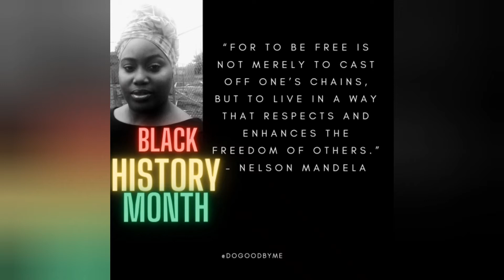Black History Month with DoGoodByMe - Quote by Nelson Mandela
Welcome to Black History Month with DoGoodByMe we are celebrating those who have gone before through quotes this month.

Here is a Quote be Nelson Mandela 👆

It is also Reggae Month. Let's enjoy the music. Share one song from the genre you will be jamming to this month in the comments.

When it hits you feel no pain.